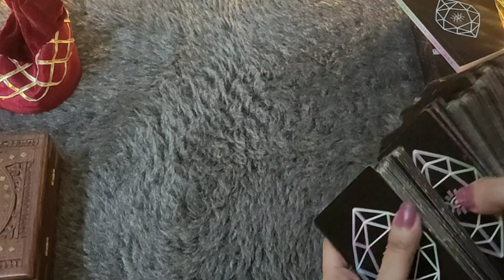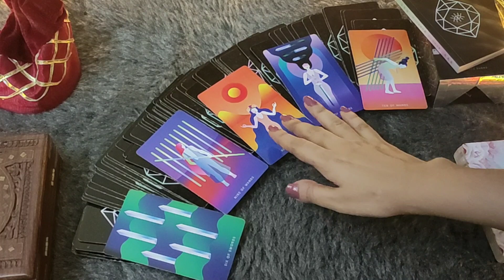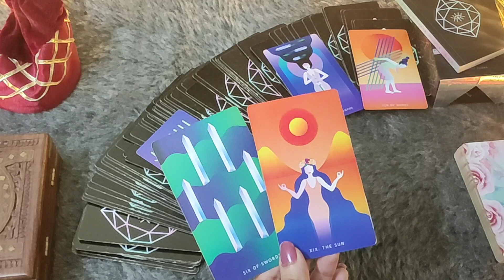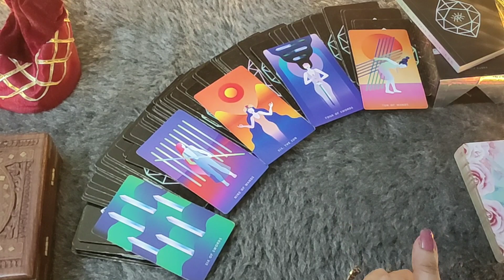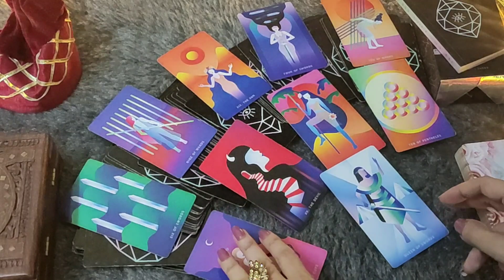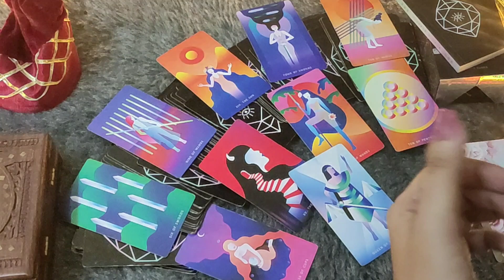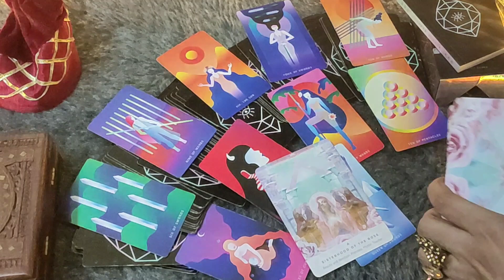♈ARIES/MESH RASHI-"UNKI CURRENT FEELINGS AAPKE LIYE "JULY LOVE READING